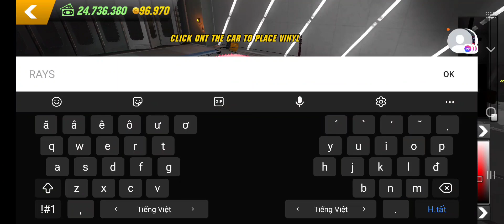mitsubishi evo IX tokyodrift